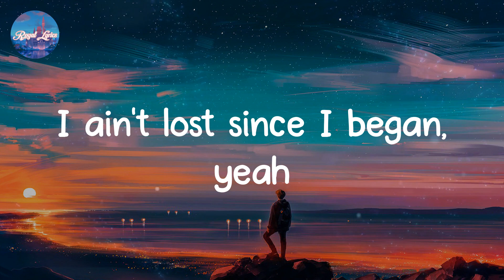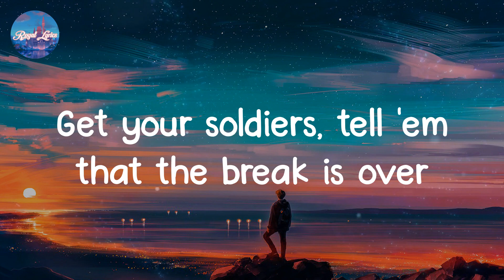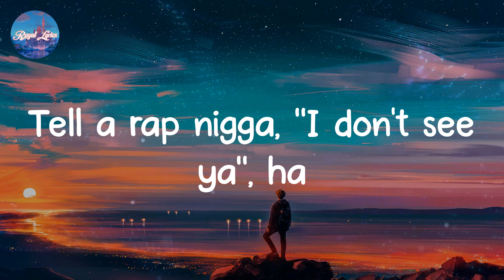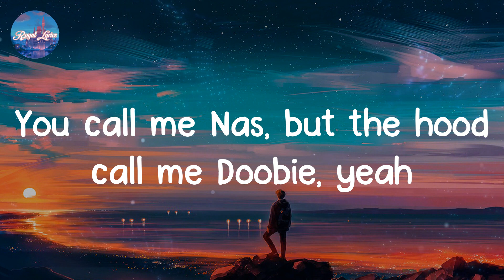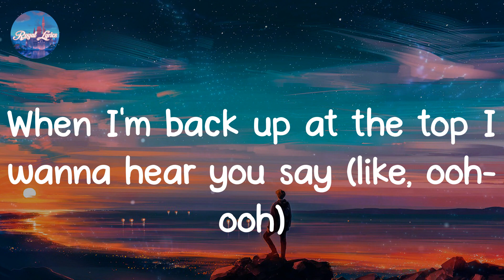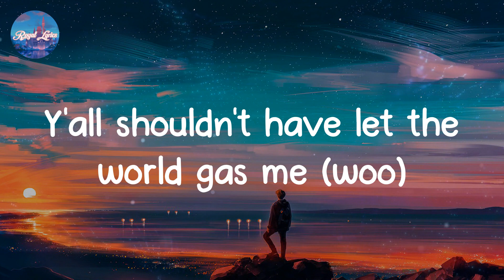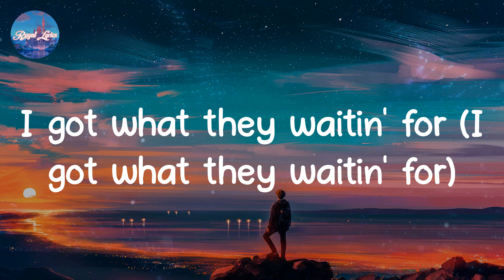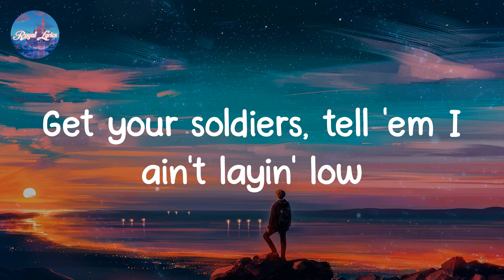INDUSTRY BABY - Lil Nas X (Lyrics)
INDUSTRY BABY lyrics:
(Yeah)
Yeah
Yeah